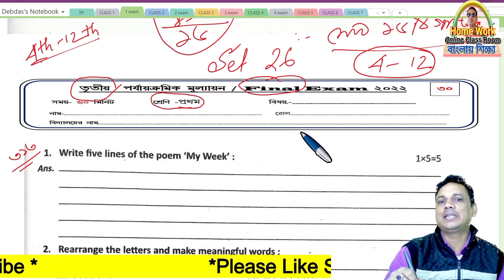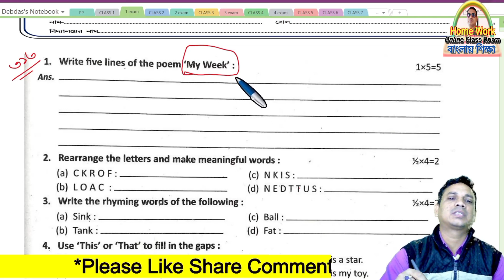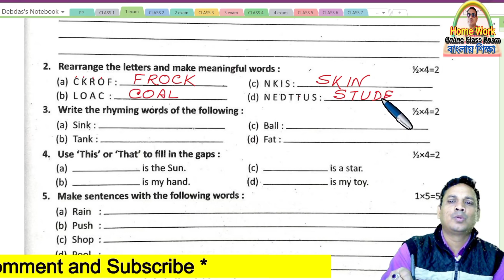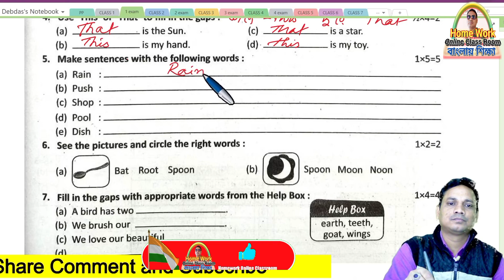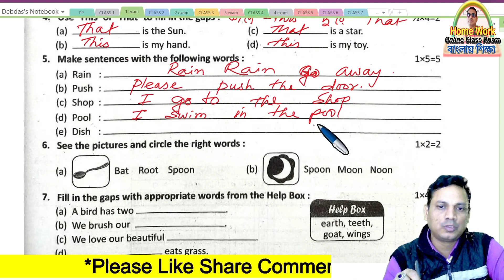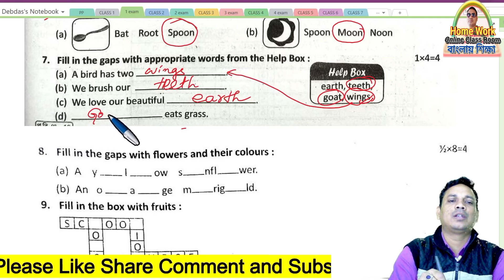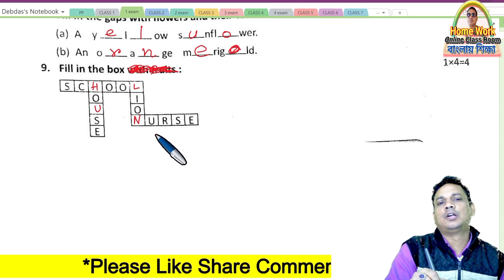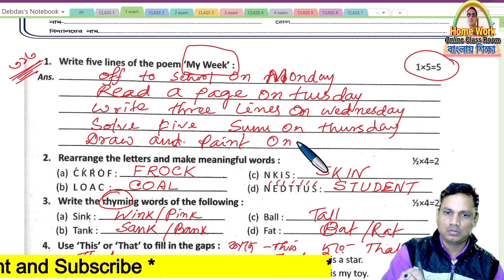Class 1 3rd Evaluation Questions Answer Set 26 English ।। Homework Online Olassroom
✅ In this video :Class 1 3rd Evaluation Questions Answer Set 26 English
✔️ Class: 1
✔️ Language Used : Bengali
✔️ Subject: Class 1 3rd Evaluation Questions Answer Set 26 English
✔️  Book Name : Class 1 3rd Evaluation Questions Answer Set 26 English
✔️ Chapter:  Class 1 3rd Evaluation Questions Answer Set 26 English
✔️ Topic Name: Class 1 3rd Evaluation Questions Answer Set 26 English
✔️ Topics Covered in This Video: Introduction - Class 1 3rd Evaluation Questions Answer Set 26 English
✔️📚👉 Important
✔️📚👉  Previous Video :
✔️📚👉  Next Video:

Thanking you
 Debdas Bhaskar
 Assistant Teacher
24, No Banshabati Topshil Primary school
➡️ Your Quaries:
debdasbhaskar
homeworkonlineclassroom
tuition free
class
class 1
class 2
✔️📚👉 class 3
class 4
activity task
daily class
model activity
primary